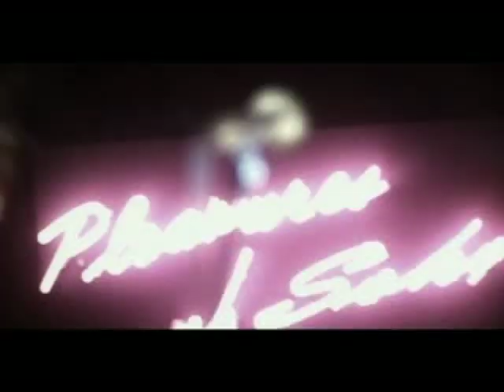Sohodolls - Stripper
The Soho Dolls - Stripper

Well ana you're late
And maya, i'm here.
The boys in the band,
Decide to appear.
We walk through the door
Savour the air.
The girls on the floor,
I've come here to stare.
We've come here to stare.

Yeah

Dont touch the girls,
Dont kiss the girls,
I have the right to pull the girls.
Get in a fight,
On every night,
The scratches, the bruises and the bites.
But i wanna touch,
And i wanna kiss,
And if you say no then i will persist,
You'll make it right.
You know that you're wetting my appetite.

You can call me x,
You can call me y,
You can call me z,
You can come and try.
Come and try.

Dont know what you think you're doing to me,
(Hey! Stripper, Hey! Stripper)
Dont know what you see its getting to me,
(Hey! Stripper, Hey! I wanna be your mister)

Like you're perfume,
Your skin is smooth.
The way you move,
Im in the mood.
Tease the crowd,
Please the crowd,
I'm boiling i want you to see me now.
You get me girl,
When you're nervous well,
And when your hand is in the thong.
You may be right,
I close them tight,
You're saving the best for me tonight.

Come and try.

I've come to stare,
You like me to stare?
I like your underwear.

I am a voyeur.